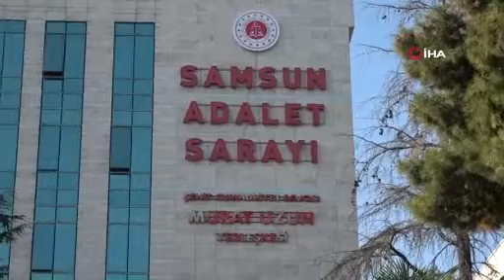Sosyal medya üzerinden şehitlere hakaret eden kadın serbest bırakıldı